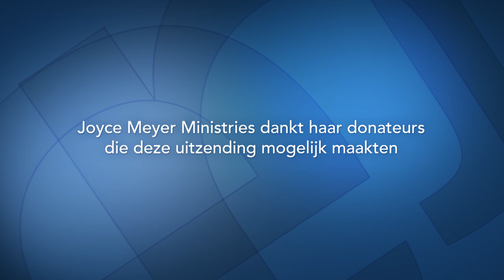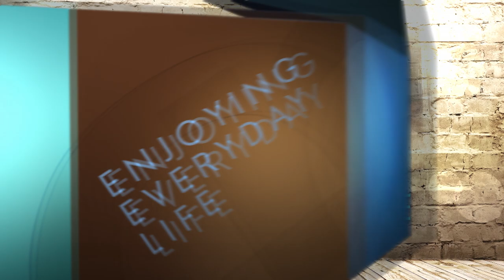Discipline, vertrouwen en karaktervorming (2) | God geeft kracht | Devotional | Joyce Meyer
Door te weten dat God van ons houdt, ons waardeert, in ons woont en kracht geeft, kunnen we met Jezus in overwinning leven. Hij helpt ons om het negatieve los te laten en het positieve te omarmen.